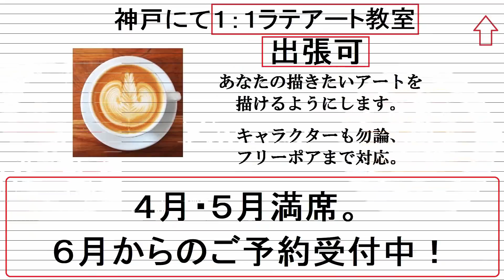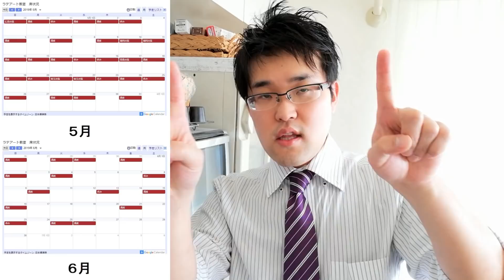『第１弾』ピッチャーの間違いは金の無駄！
３時間でラテアートができるようになる、
１：１ラテアート教室

--お勧め--
【初回割引あり】コーヒー豆お任せ定期便